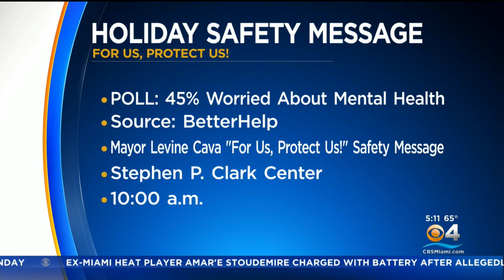Miami-Dade Mayor Shares Safety Message For The Holiday Season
On Monday, Miami-Dade Mayor Daniella Levine Cava was joined by Miami-Dade Police Director Freddy Ramirez, former Miami Dolphins Dan Marino and Nat Moore, and former Miami Marlins player Jeff Conine to share a public safety message for the holidays.